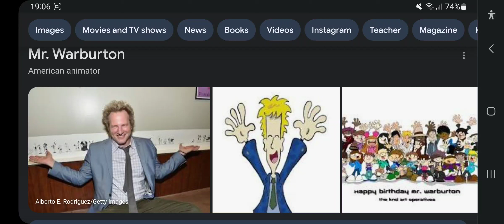Happy 55th Birthday Mr. Warburton!